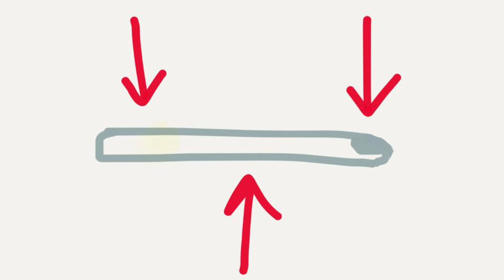Postura - Flauta Transversal e Pífaro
Contato para aulas presenciais ou por vídeo-chamada:
zap: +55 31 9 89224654